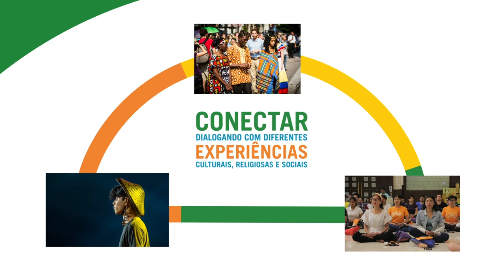(PT) - Genfest 2024: O quê?